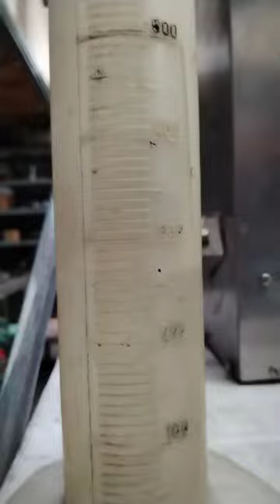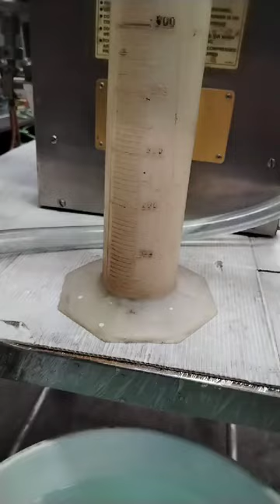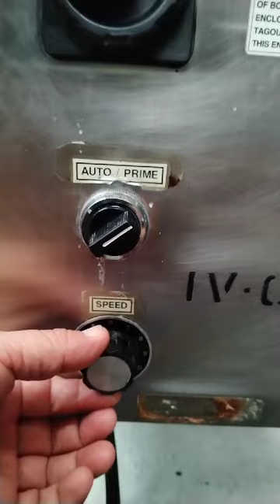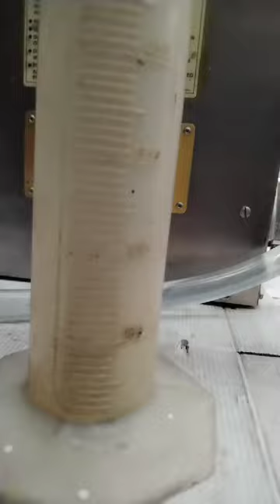Llenadora de dos Pistones